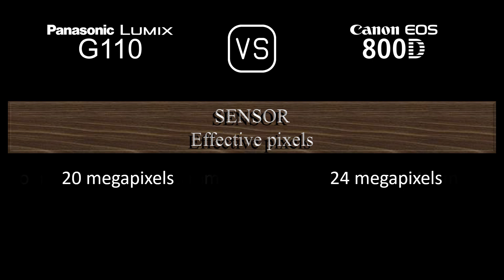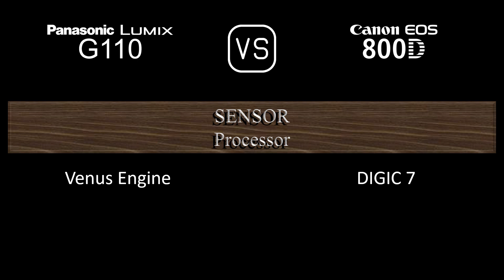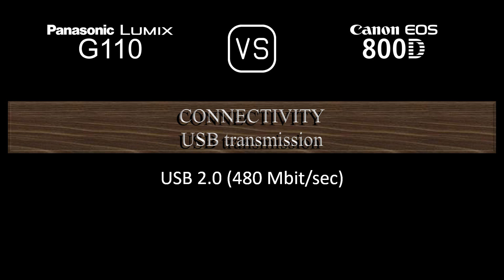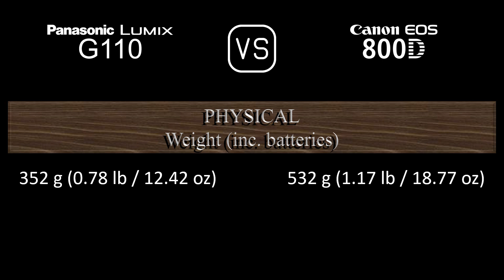Panasonic Lumix G110 vs. Canon EOS 800D: A Comparison of Specifications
This video overviews the Panasonic Lumix G110 and the Canon EOS 800D in a parallel comparison of specifications.

00:24 LAUNCH
00:32 BODY
00:41 SENSOR
01:05 IMAGE
01:21 OPTICS & FOCUS
01:50 SCREEN
02:10 VIEWFINDER
02:26 PHOTOGRAPHY FEATURES
03:27 VIDEOGRAPHY FEATURES
03:43 STORAGE
03:47 CONNECTIVITY
04:16 PHYSICAL
04:36 MISC